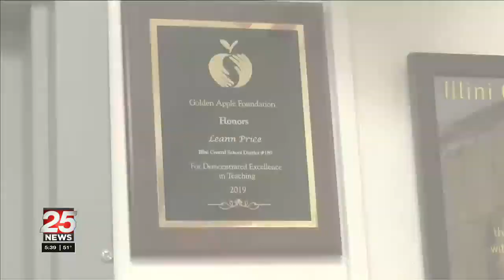OCAAT Illini Central